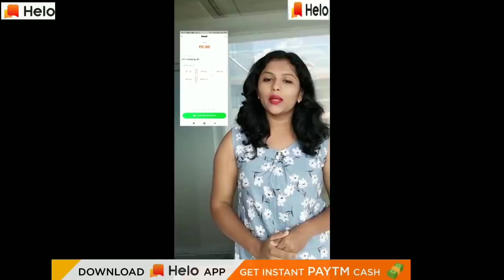Free fire Playing with Sooneeta Vs PVS GAMING Pro Tips And Gameplay || Sonneeta-வின் வாழ்க்கை வரலாறு